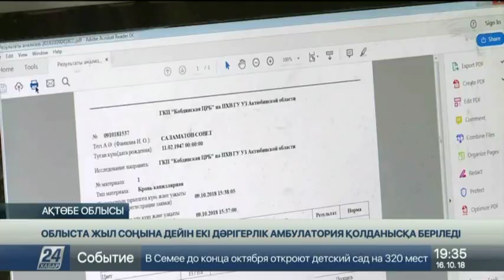Ақтөбе облысында жыл соңына дейін екі дәрігерлік амбулатория қолданысқа беріледі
Дәрігердің көмегі кез келген елді мекенде, әрдайым қолжетімді болуы тиіс.